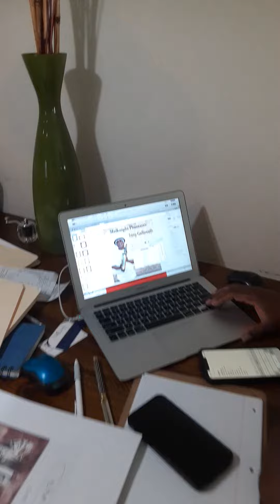Interview with SoESE Management artist Tony Galbreath November 9th 2022